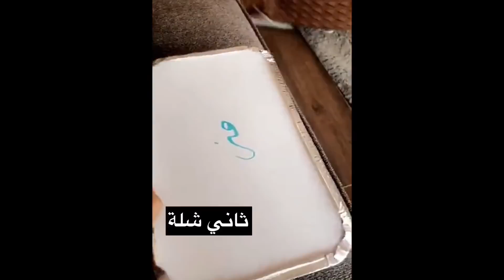ردة فعل مهرة المهرة البحرينية من شغالتها تحب الملكة احلام وتغني أغنيتها لا تصدقوني 😬